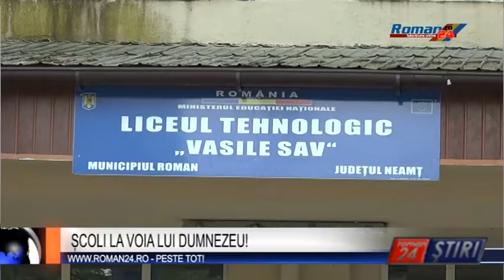ȘCOLI LA VOIA LUI DUMNEZEU!